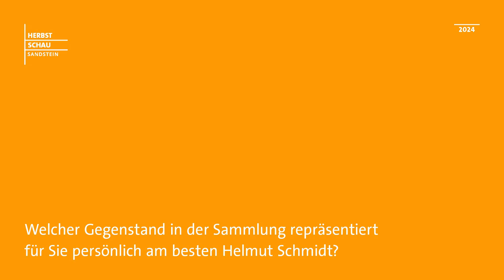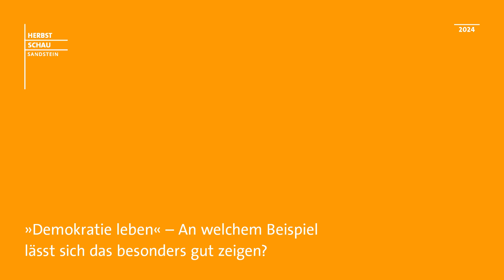Schmidt! Demokratie leben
Johannes Zechner von der Bundeskanzler-Helmut-Schmidt-Stiftung stellt den Katalog zur Ständigen Ausstellung in Hamburg vor.

Die meisten Menschen denken bei Helmut Schmidt (1918–2015) wohl an den »Krisenmanager« und »Welterklärer« – gerne mit Elblotsenmütze auf dem Kopf oder Zigarette in der Hand. Während seiner Kanzlerschaft von 1974 bis 1982 sieht sich die Bundesrepublik erheblichen Herausforderungen gegenüber, für die allein nationalstaatliche Lösungsansätze zu kurz greifen. Ökonomisch enden die Jahrzehnte des »Wirtschaftswunders« und der Energiesicherheit spätestens mit dem Ölpreisschock. Militärisch droht ein gefährlicher nuklearer Rüstungswettlauf zwischen NATO und Warschauer Pakt, und innenpolitisch erfordert die staatliche Reaktion auf Terroranschläge der »Roten Armee Fraktion« schwierige Abwägungen zwischen den Grundwerten von Sicherheit und Freiheit.
Der Begleitband zur Ausstellung »Schmidt! Demokratie leben« vermittelt Einblicke in ein knappes Jahrhundert deutscher wie internationaler Zeitgeschichte. Fallstudien widmen sich heute noch kontrovers diskutierten Themen von Atomkraft bis Weltwirtschaft, aber auch biografischen Aspekten wie seiner Zeit in der Wehrmacht oder den vielfältigen Aktivitäten als Altkanzler. Zudem präsentieren Objektgeschichten über die papierne Überlieferung politischer Dokumente hinaus materielle Zeugnisse, etwa ein Brettspiel, ein Haarnetz, eine Schallplatte oder eine Weinbrandflasche.